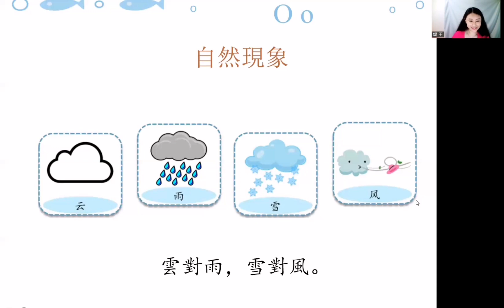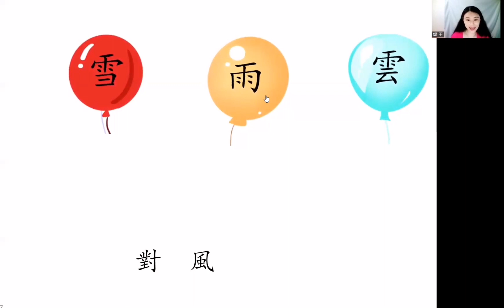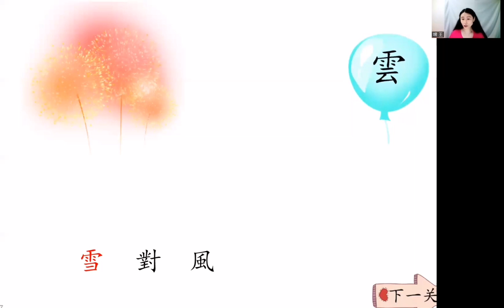任意加分2